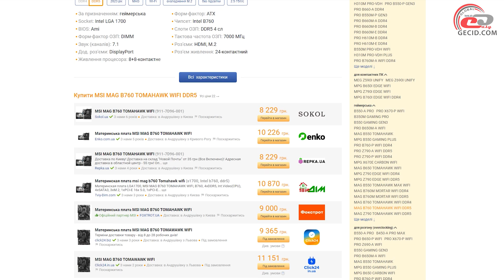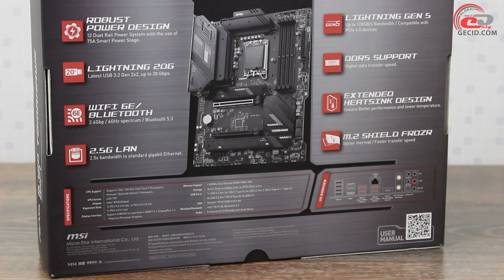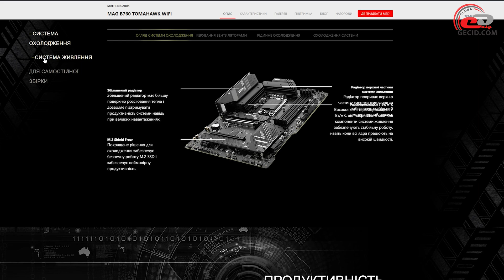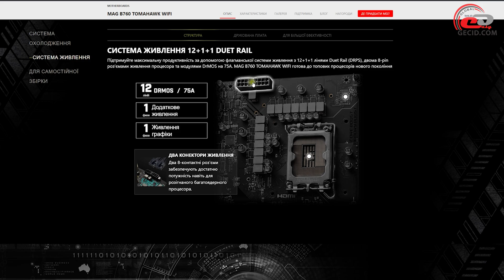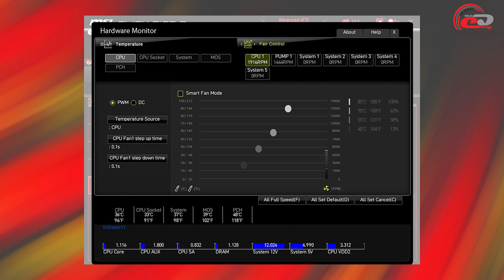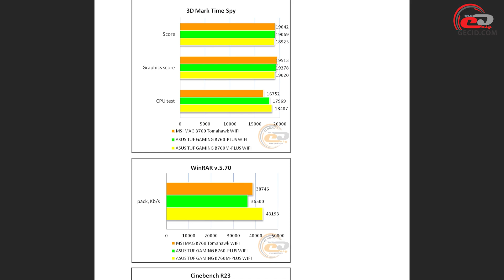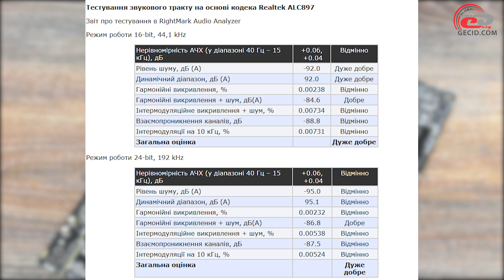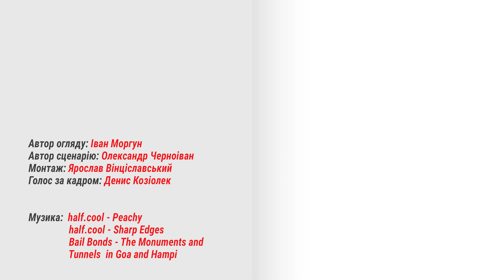Огляд материнської плати MSI MAG B760 TOMAHAWK WIFI: Варта вашої уваги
Материнська плата від MSI на чіпсеті Intel B760, яка може похизуватися гарним співвідношенням ціни до якості та підтримує усі сучасні технології.

Меню:
0:00 Вступ
1:05 Зовнішній вигляд, комплект постачання
6:34 UEFI BIOS
7:26 Частоти, можливості розгону
8:24 Тестування
8:50 Підсумки